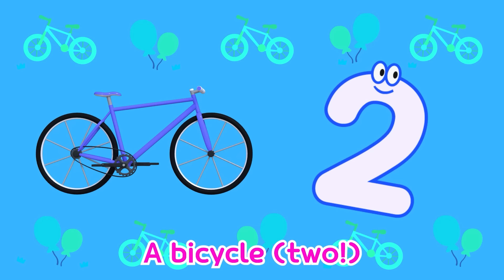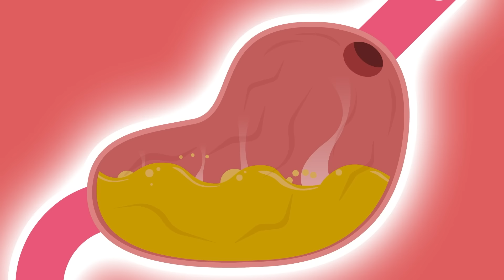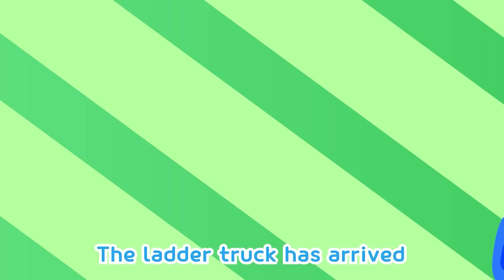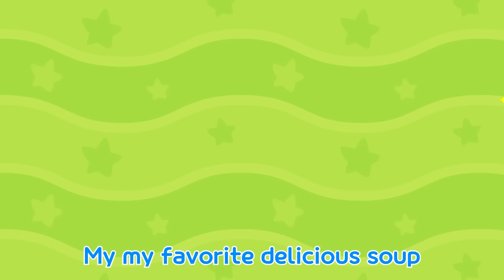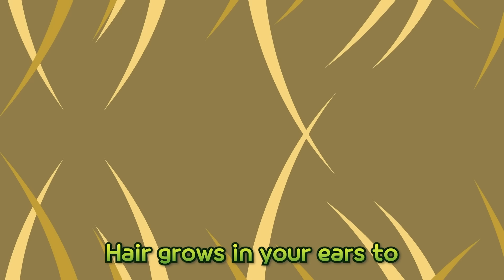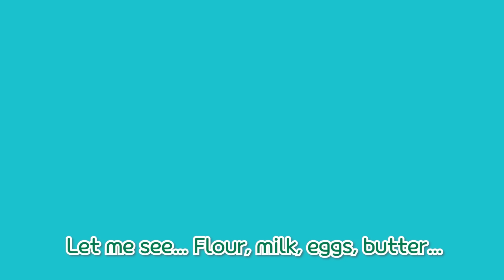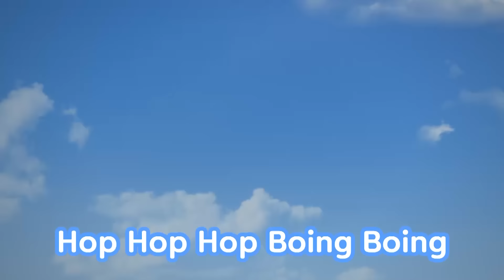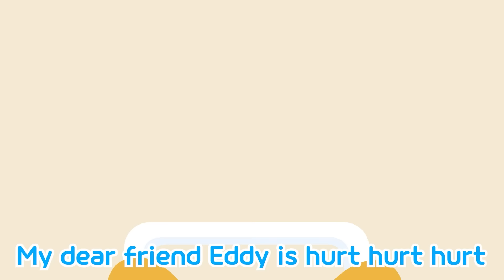[3 HOURS] Best Kids Song for Children | Kids Playtime Music🎵 | Pororo Kids Playlist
In the car, at a restaurant or on weekends! We selected the best Pororo episodes and nursery rhymes by theme!
Let's go into a fun story with Pororo anytime, anywhere 🎵